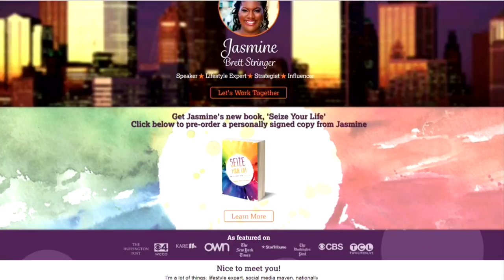Heavy Clothing Season Doesn't Mean Sacrificing Style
Lifestyle contributor Jasmine Stringer has some bundling up tips for Jason DeRusha and Kylie Bearse (3:41). WCCO Mid-Morning - November 14, 2017